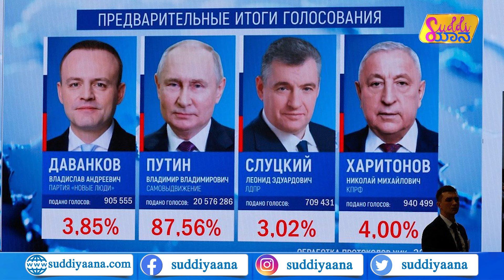Putin Warns Of World War 3 | ಮಹಾಯುದ್ಧವಾದ್ರೆ ಜಗತ್ತು ಏನಾಗುತ್ತೆ? | Modi | NATO | Suddiyaana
ಮೂರನೇ ಮಹಾಯುದ್ಧ ನಡೆಯುತ್ತಾ? ರಷ್ಯಾ ಅಧ್ಯಕ್ಷ ಪುಟಿನ್ ವಾರ್ನಿಂಗ್ ಮಾಡಿದ್ಯಾಕೆ? ಭಾರತದ ಕೈಯಲ್ಲಿದ್ಯಾ ಯುದ್ಧ ಭವಿಷ್ಯ? ಆರನೇ ಬಾರಿಗೆ ಅಧ್ಯಕ್ಷರಾಗಿದ್ದು ಹೇಗೆ ಪುಟಿನ್? ಇವೆಲ್ಲದರ ಕುರಿತ ಮಾಹಿತಿ ಈ ವಿಡಿಯೋದಲ್ಲಿದೆ.

Putin warns the West: Russia is ready for nuclear war
Is Russia preparing for war?
What would World War 3 be?
How long can Putin be president?
'One Step Away From World War 3', Says Putin
What did Putin say on war and peace, WW3 and AI?